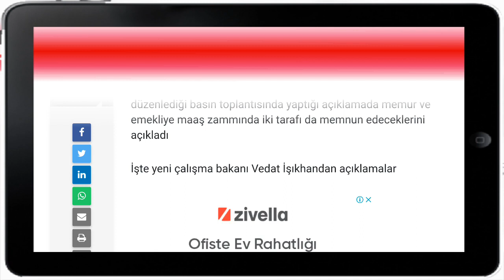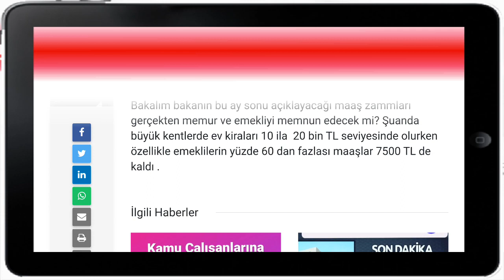Flaş Gelişme | Memur ve Emeklilere Sürpriz Maaş Zammı Açıklaması !